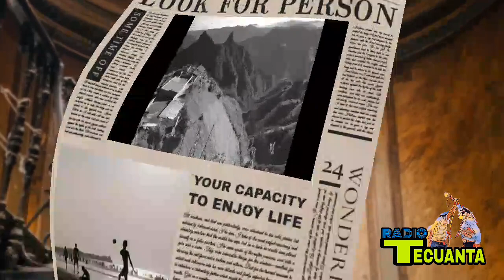El día que el diablo bailo con la danza de huehues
amig@s aquí les compartimos un vídeo más está historia está basada en echos reales, paso en la sierra norte de Puebla